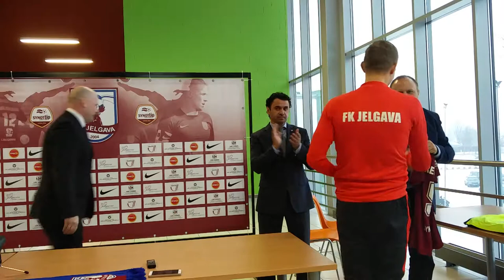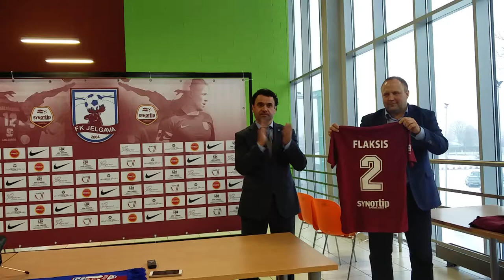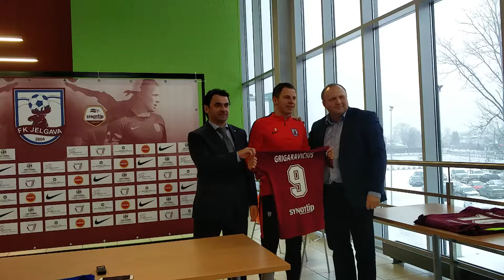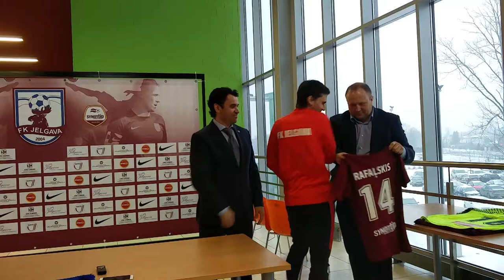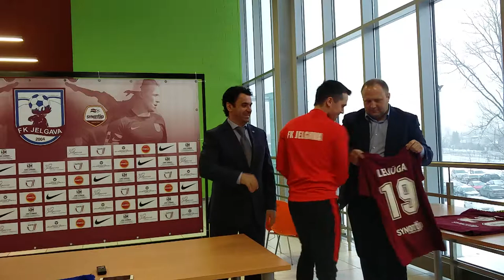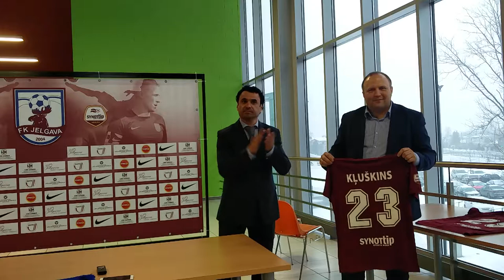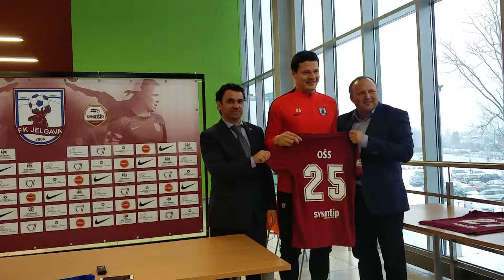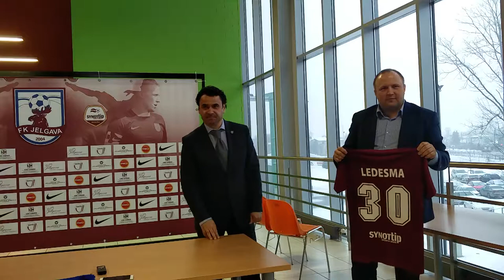FK "Jelgava" pirms sezonas preses konference 06.03.2017.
FK "Jelgava" pirms sezonas preses konference Zemgales Olimpiskā centrā, Jelgavā.